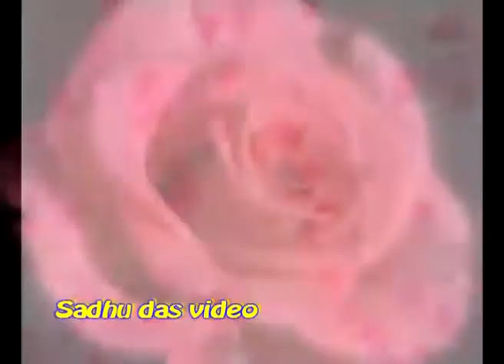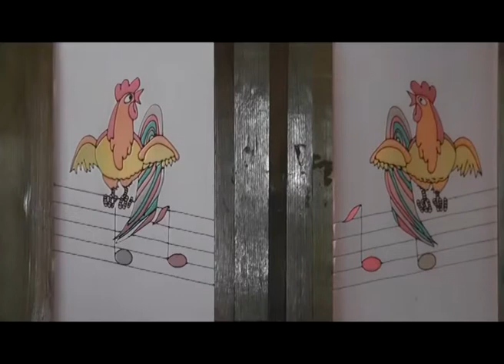8 марта утренник 2 колобок ур.mp4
это только было начало и немного в конце :-)